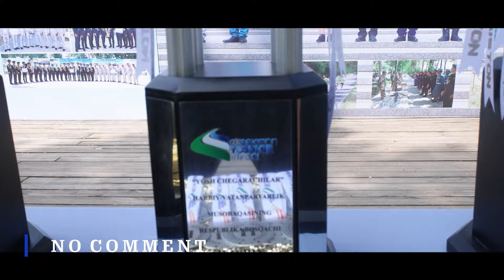"Yosh chegarachilar-2024": g'oliblar aniqlandi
“Ёш чегарачилар”ҳарбий-ватанпарварлик мусобақасининг Республика босқичи ўз ниҳоясига етди